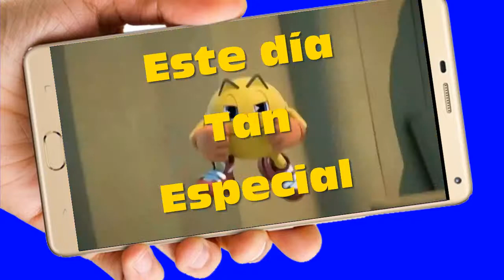Pac-Man Video de Invitación o cumpleaños de para WhatsApp o redes sociales